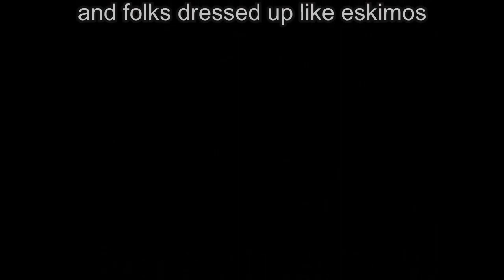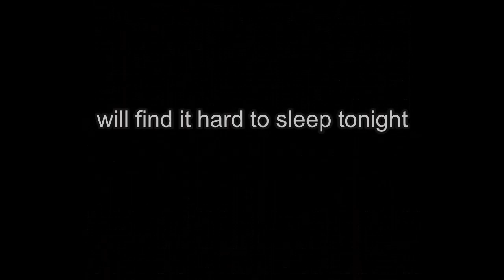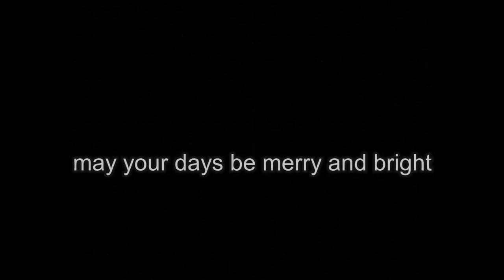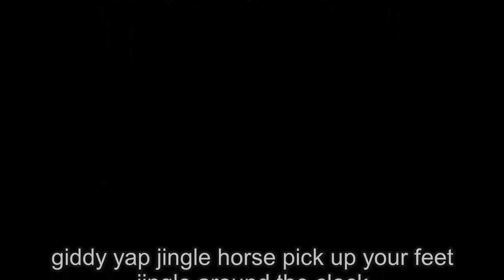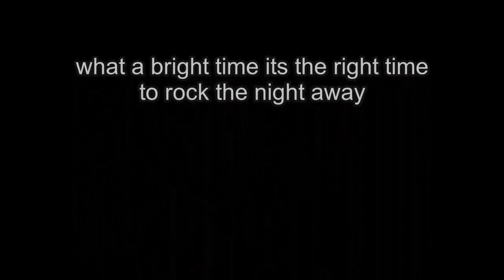Christmas Medley Karaoke 2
3 christmas songs in one